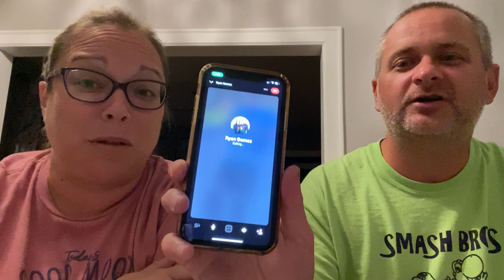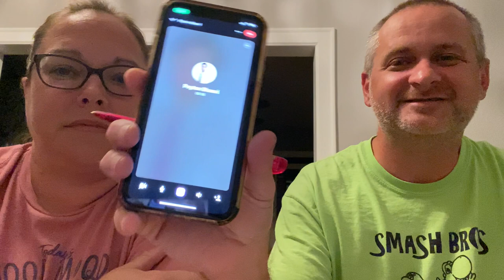Summer Tourney in the rear view mirror